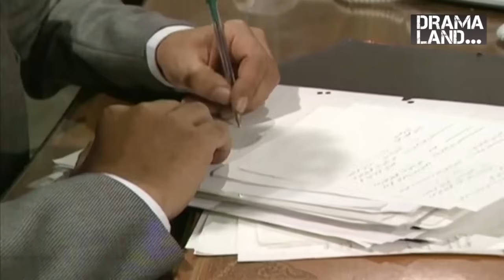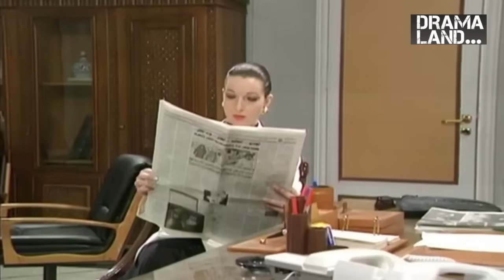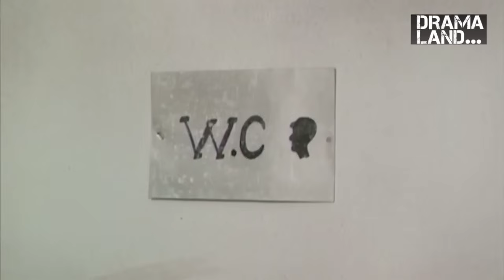فيلم يوميات مدير عام - 60 دقيقة من نهفات المدير العام و ممدوح - أيمن زيدان و خالد تاجا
النوع : كوميدي
تأليف : زياد الريس
إخراج : هشام شربتجي

يتناول المسلسل قصة الدكتور أحمد عبد الحق (أيمن زيدان) والذي يعينه صديقة الوزير كمدير عام بإحدى المؤسسات الحكومية، وبعد تعيينه يلاحظ الفساد الكبير المستشري داخل المؤسسة، فيحاول إصلاحه، فيستعين بصديقه المخرج وحيد (زهير عبد الكريم) والذي يساعده على التنكر بأشكال مختلفة والدخول بين الموظفين لكشف الفاسد منهم.

أبطال العمل حسب الظهور :
أيمن زيدان
خالد تاجا
أندريه سكاف
أمية ملص
سامر المصري
عصام عبه جي
سحر فوزي

إذا كنت من محبين وعشاق حكايا الدراما إدعمنا وكن جزءً من عائلتنا ❤